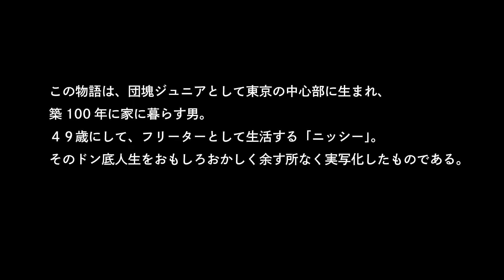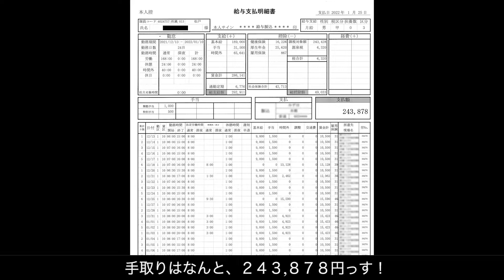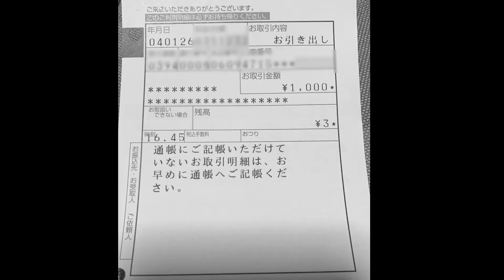【給与明細】49歳フリーター警備員の貯金も公開！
49歳にして、フリーターをしております。現在、低空飛行ではございますが、楽しく暮らしております。みなさまの幸せに幸あれ。